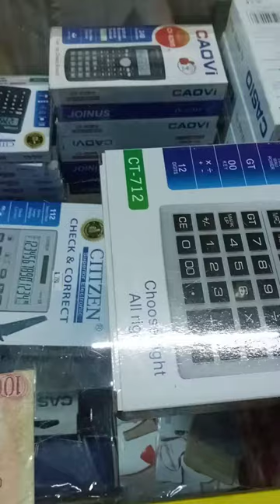Madinah Book Depot And Online Store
Madina Book Depot and online store Lahore Pakistan.